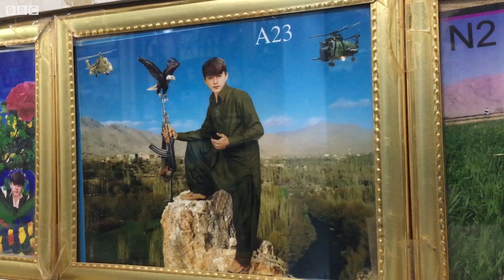تصویر نہیں، اپنی ’فوٹوشاپ‘ بنوائیں ۔ بی بی سی اردو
آصف علی کوئٹہ شہر کے ایک با رونق بازار میں اپنا ایک فوٹو سٹوڈیو چلاتے ہیں۔ اس سٹوڈیو کی مقبولیت کی ایک خاص وجہ یہ بھی ہےکہ لوگ یہاں خالی ہاتھ آتے ہیں اور پھر آصف علی اپنے کیمرے اور ایڈیٹنگ کی وجہ سے ان کو ان کے خیالاتی دنیا میں پہنچا دیتے ہیں۔ آصف علی کے کام میں کتنی مہارت ہے اور لوگوں میں ان کی مقبولیت کی اور کیا وجوہات ہیں؟ ہمارے نمائندے موسیٰ یاوری نے ان سے پوچھا